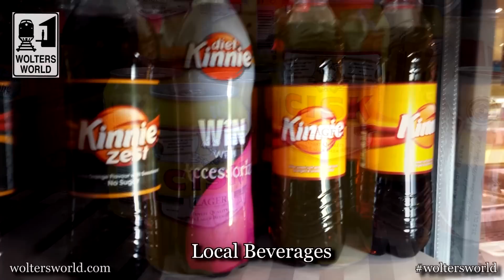Visit Malta - What You Should Know Before You Go to Malta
What is Malta like? This travel Malta video deals with the similarities and differences between Malta and other holiday destinations. We cover Maltese cultural differences, food and other advice to have a great vacation in Malta.